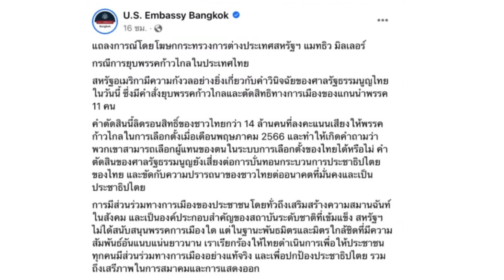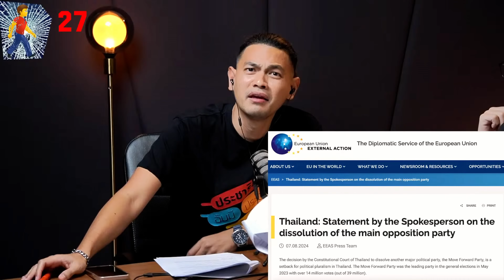ชี้ยุบก้าวไกลปชต.ถดถอย! ว้าย!ฝรั่งไม่มีมารยาท!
สนับสนุนการผลิต Content ของ Daily Topics คลิก
สนับสนุน SpokeDark รายเดือน วันละ 5 บาทคลิก
คลิก สำหรับการสนับสนุนผ่าน YouTube Membership

ยุบก้าวไกล ใครว่าอะไรบ้าง ชาวโลกยันชาวเน็ต